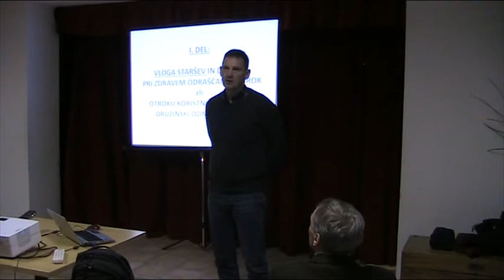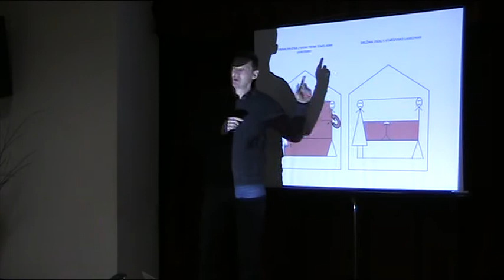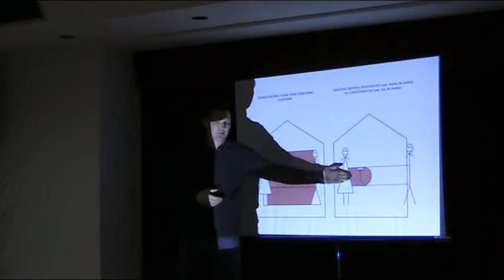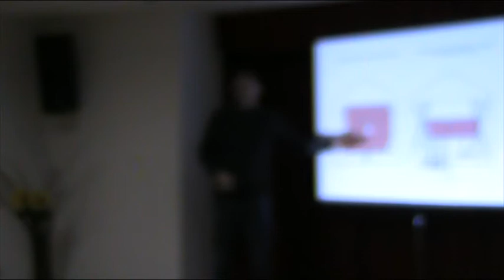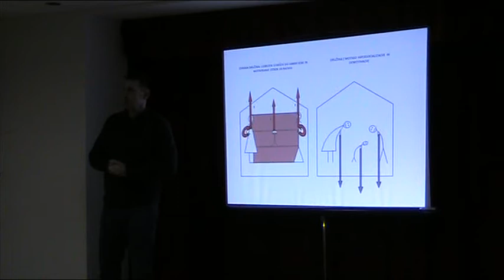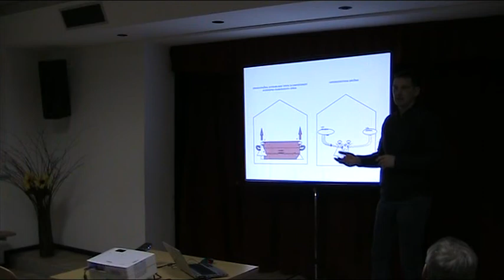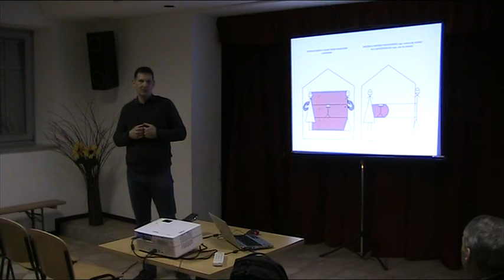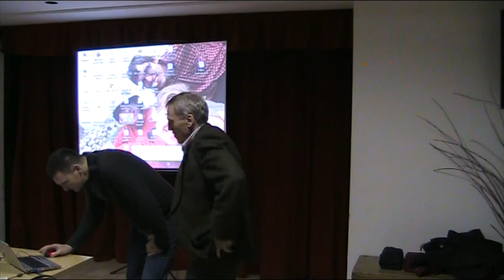Predavanja 2016: Bogdan Polajner: KAKO LAHKO STARŠI Z ODNOSI VPLIVAMO NA ZDRAVO VEDENJE OTROK?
Bogdan Polajner je doktor psihologije in že 25 let aktivno dela kot psihoterapevt. Uspešno terapevtsko kariero je začel na inštitutu za varovanje zdravja in inštitutu Antona Trstenjaka, kjer je bil ustanovitelj in vodja »projekta Človek« za zasvojene z drogami. Izvaja preventivne delavnice in izobraževanja za starše, mladino ter pedagoške delavce. Zaposlen je tudi na Univerzi na Primorskem. V Rimu je dokončal specializacijo iz bonding psihoterapije. Z družino živi v Kopru.
Predavatelj je predstavil nekaj ključnih elementov zdravih odnosnih slogov in zaželene posledice pri otroku: tri osnovne ljubezni, enotnost staršev pri vzgoji, vrhunska doživetja kot pogoj za osebnostno in vedenjsko zdravje ter motiviranost otroka. Razložil je, kako otroku privzgojiti delovne navade in ga usposobiti za samostojnost, primerjal ključne značilnosti družinskih odnosnih  slogov, ki otroku koristijo oziroma škodijo.
Predavanje je potekalo v četrtek, 3. marca 2016, v dvorani »F. Močnik« v Gorici.